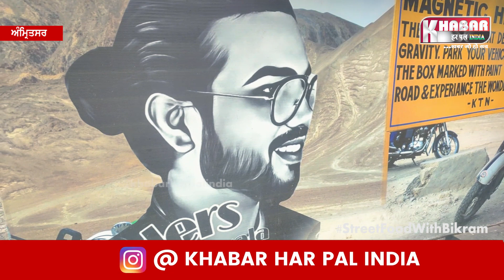M Tech Youth Selling Tea In Amtisar | Tandoori Chah Batala Road Amritsar | How To Drink Tea For Free